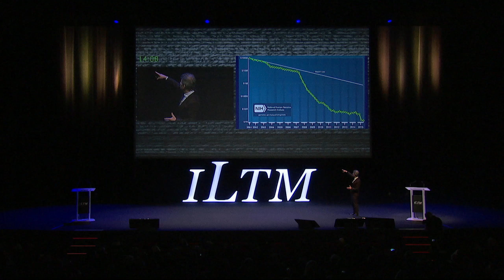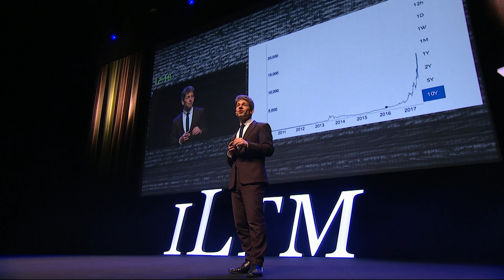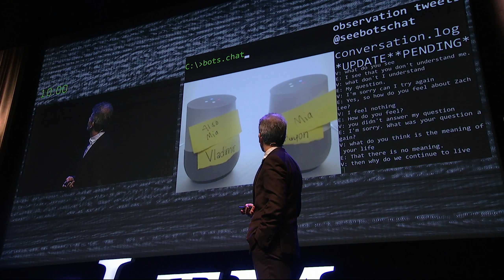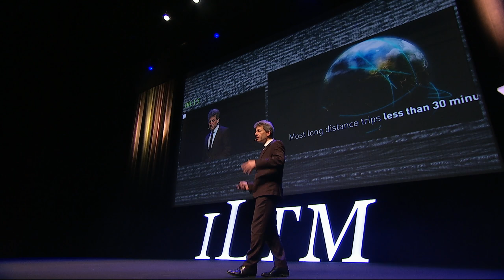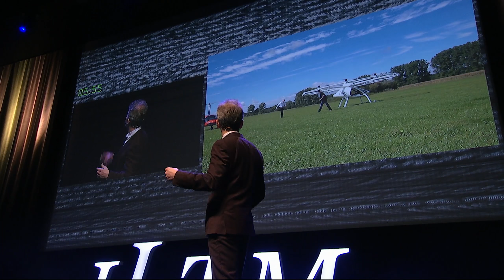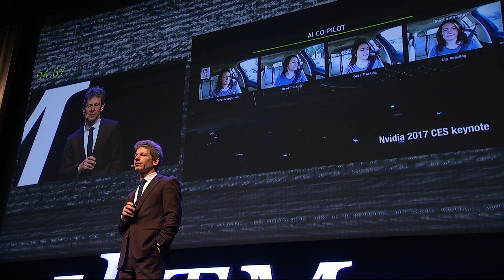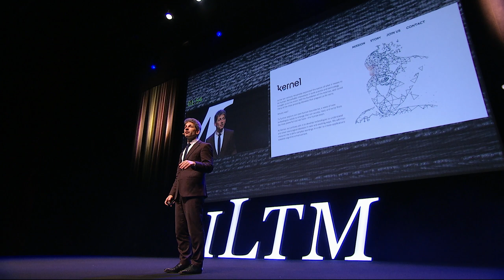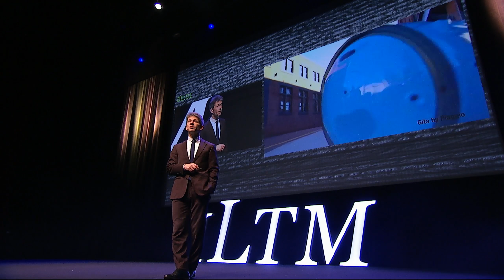ILTM 2017 Global Forum | David Rowan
David Rowan, keynote speaker and former editor-at-large for WIRED, discusses The Future of Technology at the ILTM Global Forum.

We are entering a fast-moving world of artificial intelligence, virtual reality, hyperloops and brain-controlled computing. How will these tech developments impact on luxury travel? David Rowan, founding editor of WIRED magazine's UK edition, takes 125 flights a year to investigate the research labs and startups building the future. He offers insights from the front line of innovation on how everything to autonomous travel to immersive experiences will change the expectations of tomorrow's discerning traveller. Already this year we have had Elon Musk promising to fly us from Europe to Australia in an hour; two German companies launching their flying cars; and AIs beating the world's best games players. Do you have a strategy to prepare for the demands of the near future?